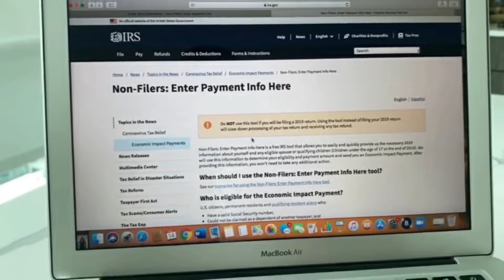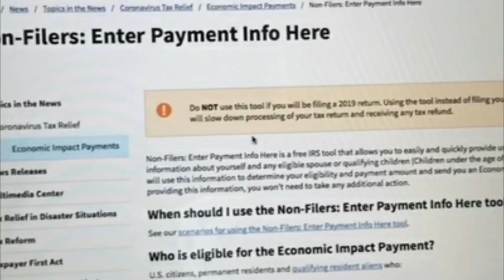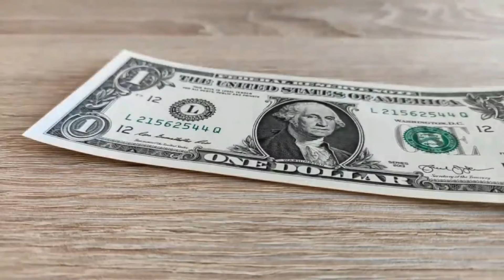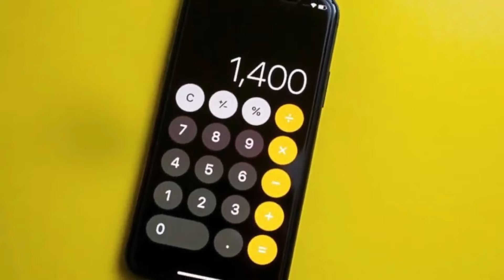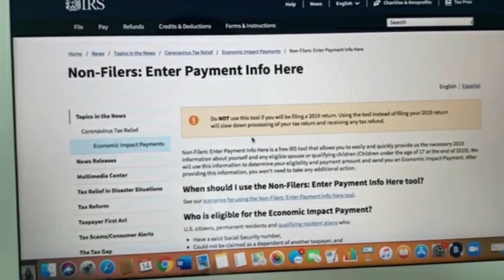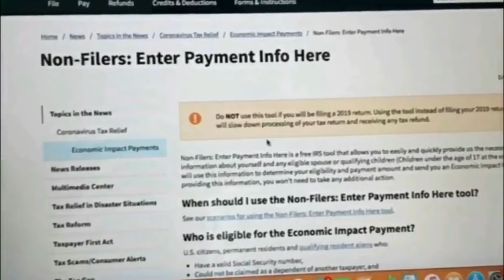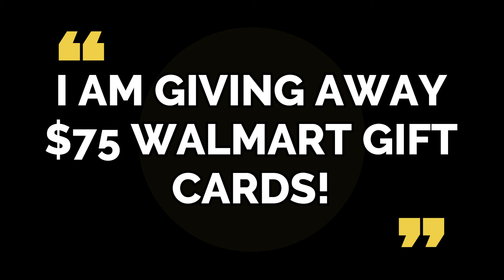BREAKING: IRS WARNING! SENDING THESE CHECKS in 2024! TAX REFUND CHECKS ARRIVING DEPOSITS TAX CHANGES